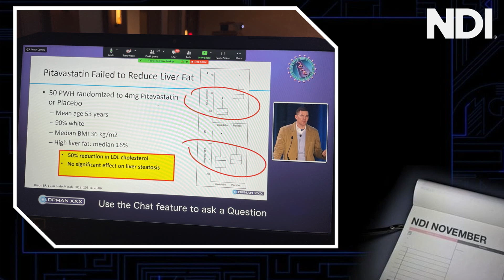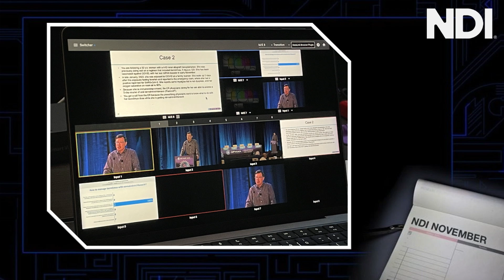Revolutionizing Remote Production: NDI's Evolution in Tele-Med with Tony Liuzzi - NDI November 2023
Join us for an enlightening webinar as we delve into the transformative role of NDI in the realm of telemedicine and remote production. Our guest, Tony Liuzzi, a seasoned expert in the field, will guide us through NDI's evolution and its profound impact on healthcare and remote content creation. Discover the cutting-edge technologies and innovations that have revolutionized the way medical professionals connect with patients. Whether you're a healthcare professional, content creator, or simply curious about the future of remote communication, this webinar will provide valuable insights and a glimpse into the limitless possibilities NDI offers in the digital age.

Award-Winning Guest:
Meet Tony Liuzzi, the 2022 TriCaster Director of the Year for Education, as he discusses the role of NDI in advancing his career and productions.

NDI-Powered Workflow:
Tony walks us through his workflow, featuring the TC1 and TC2 from Visrt, LiveCall Connect Y, an internet clicker, and the game-changing Netgear AV switches. Learn how these switches optimized for NDI have simplified configuration, expansion, and scaling.

Key Takeaways:
-Explore how NDI has enabled Digital Video Dynamics to enhance production value and incorporate remote elements.
-Hear about Tony's journey from using Skype to embracing advanced tools like Skype TX and Talk Show for virtual calls.
-Gain insights into the tremendous support and collaboration from the Netgear team, making hybrid workflows seamless.

The Future of Remote Communication:
Whether you're a healthcare professional, content creator, or simply curious about the future of remote communication, this webinar provides valuable insights and a glimpse into the limitless possibilities NDI offers in the digital age.